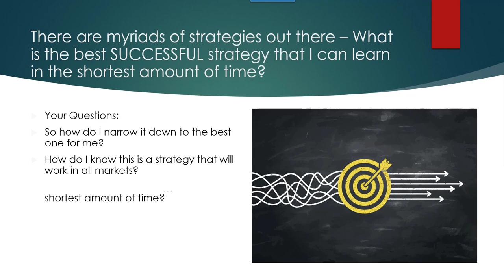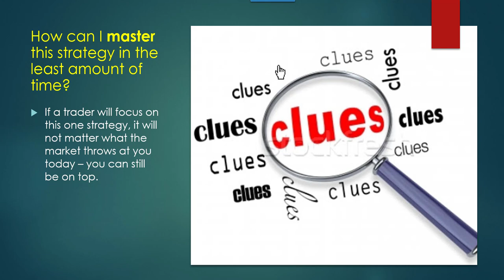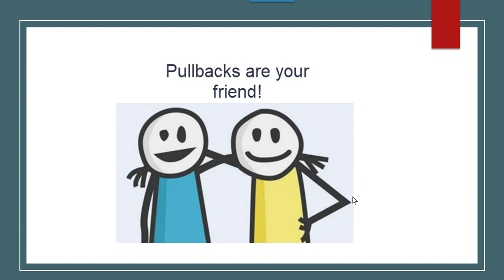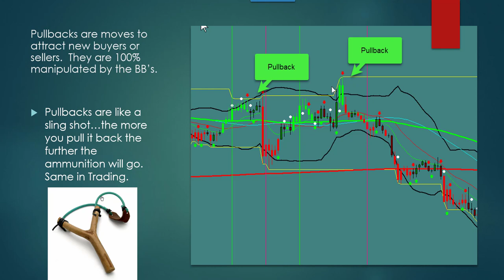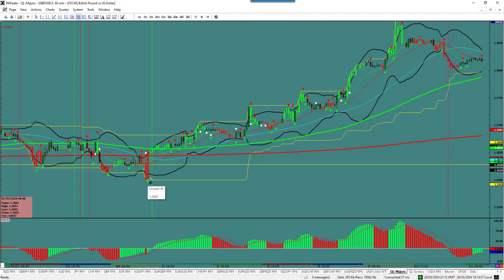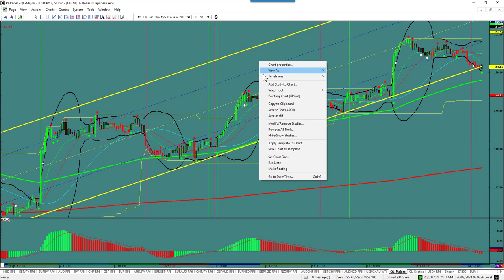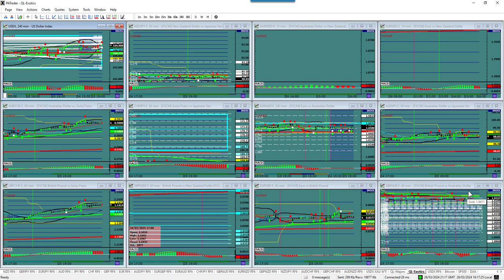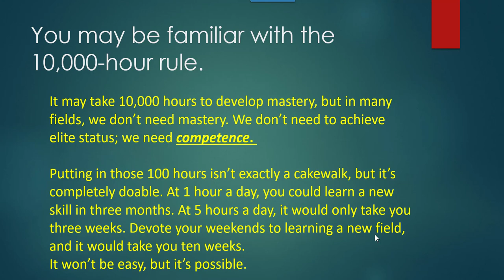The Best Strategy to master in the shortest period of time - perfect for a struggling trader.